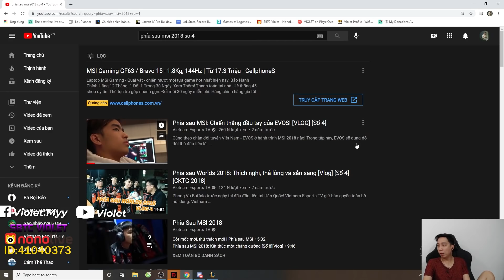Violet Reaction | Phía sau MSI: Chiến thắng đầu tay của EVOS! [VLOG] [Số 4]